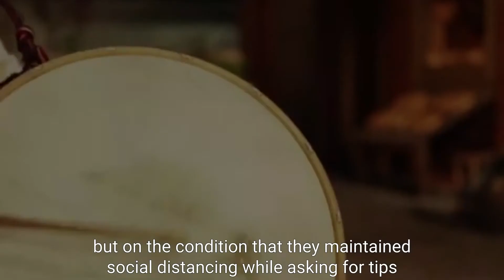Thousands of drummers keep Ramadan tradition alive in Istanbul | DRT World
Thousands of drummers keep Ramadan tradition alive in Istanbul. Watch DRT World for further details